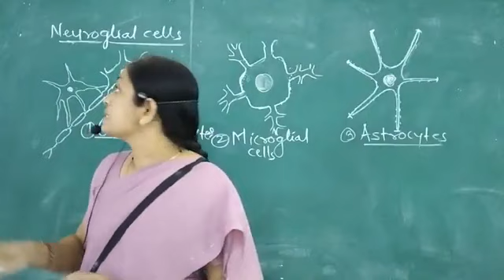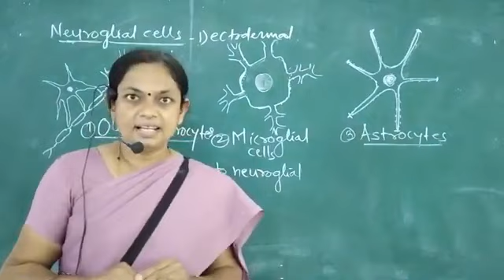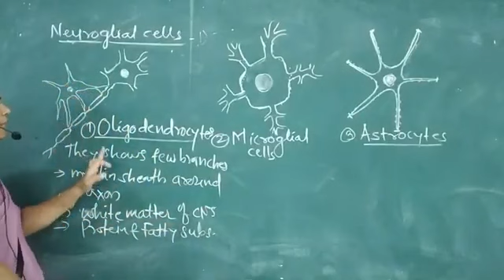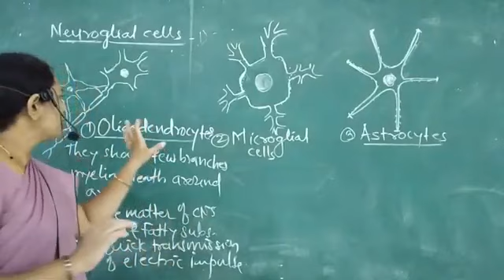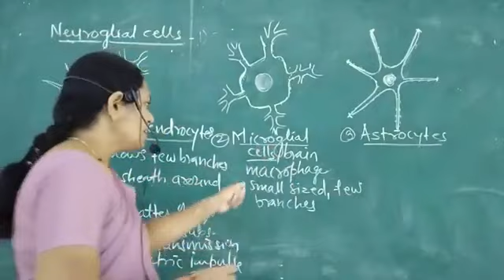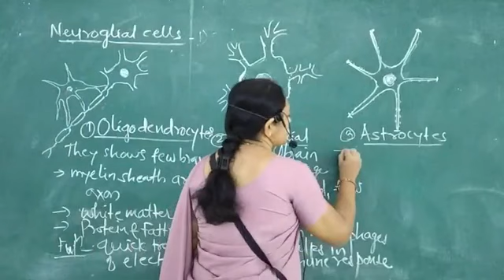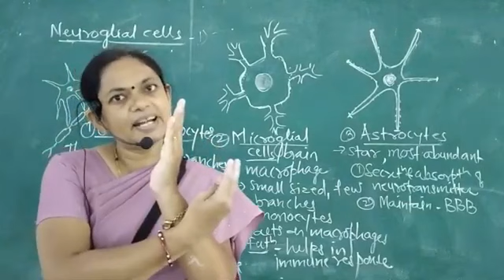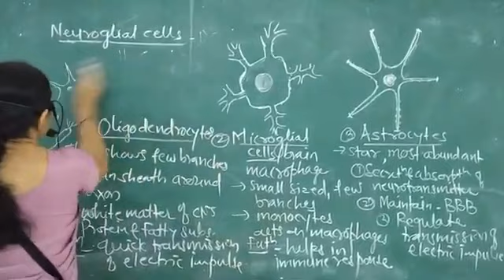XII Sci. neuroglial cells Part - I